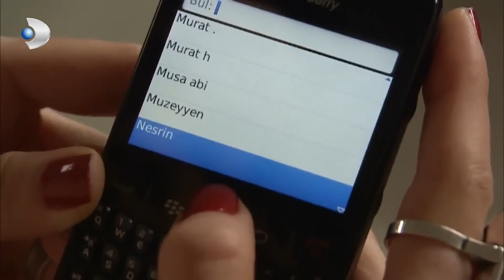Meltem, Selim'e Oyun Oynuyor - Fatmagül'ün Suçu Ne? | Özel Sahneler